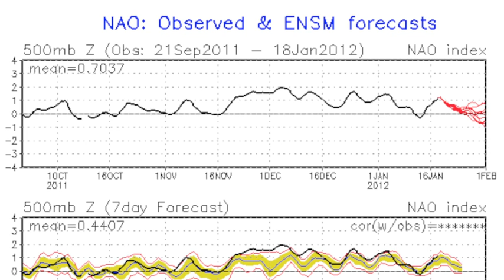January 19 Weather Xtreme Video - Morning Edition